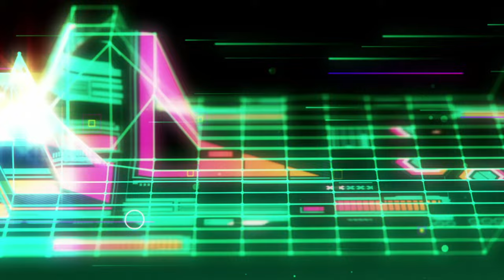Best Of Tech House | NOV 23 | REMIXES | VISUALS | DJ STV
Best Of Tech House' Mix WEEKLY with the Newest and Hottest Tracks 🔥💰

🎵 Tracklist:

00:00 Burak Yeter feat Danelle Sandoval - Tuesday (PAJANE)
04:00 Maori & Adam Ten - Spring Girl (Vintage Culture)
06:30 Fisher, Kita Alexander - Atmosphere (NO STATIC)
10:20 Sofi Tukker - Jacaré (Cat Dealers)
13:20 CID & Guz - Se Acabo
16:00 Westend x Notelle - Dive In
19:40 Leftwing & Kody feat. Groove Addix - Lost
24:00 Diplo, Nicky Da B - Express Yourself (Mochakk)
28:00 Gene Farris, John Summit - Bass Go

📢 Huge Shout Out! to all these amazing MUSIC  PRODUCERS:

PAJANE
Vintage Culture
Cat Dealers
CID
Guz
Westend
Leftwing & Kody
Mochakk
John Summit

🎞 VISUALS:

MotionArray
Kaiber.AI
Beeple-crap
Motionloops
CapCut
Midjourney